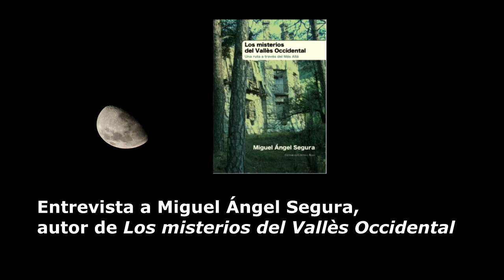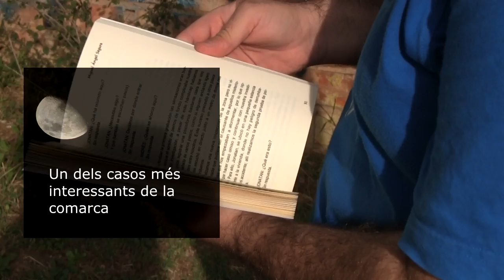Entrevista a Miguel Ángel Segura, autor de 'Los misterios del Vallès Occidental'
Miguel Ángel Segura, escriptor i investigador de fets paranormals, ens ha acompanyat als exteriors de l'Hospital del Tòrax per parlar-nos dels misteris del Vallès Occidental i per explicar-nos com investigar-los.

Vídeo: Robert Sendra